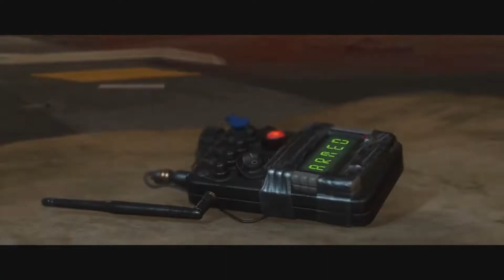Lo mejor de E3 2019 Volvimos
Hola a todos, estamos de vuelta en SoloGameplay desues de unos cambios ajustes y mejoras trayendo el mejor contenido de los videojuegos.
Por hoy Lo mejor de la E3 2019.